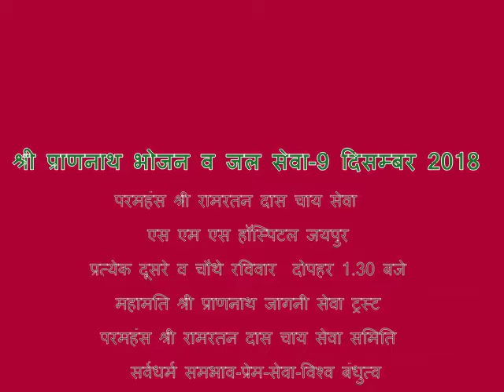"श्री प्राणनाथ भोजन व जल सेवा " 9 दिसंबर 2018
*श्री पूर्णब्रह्म परमात्मा का शुकराना  जिनकी अपार मेहर तथा बुंदेलखंड केसरी महाराजा श्री छत्रसाल जी व गुरुजनों की प्रेरणा से हमें "श्री प्राणनाथ भोजन व जल सेवा " करने का सुअवसर प्राप्त हुआ है।*

*सुन्दरसाथ- सेवाभावी व्यक्तियों के सहयोग से इसके अंतर्गत एस एम एस हॉस्पिटल जयपुर प्रत्येक दूसरे व चौथे रविवार को 250 जरूरतमंद व्यक्तियों को नि:शुल्क भोजन व आवश्यकतानुसार जल वितरण किया जाता है।*

*आज 51वीं निःशुल्क भोजन सेवा जलसेवा  चायसेवा श्री जनकेश परनामी व परिवार के सहयोग द्वारा की गई।*

*परमहंस श्री रामरतन दास चाय सेवा समिति द्वारा चाय भी निःशुल्क वितरित की जा रही है।*

*तन मन धन से सेवा करने वाले सुन्दरसाथ व सेवाभावी महानुभावों का हार्दिक आभार।*

*आज की इस सेवा के क्रम में अगली सेवा  23 दिसंबर 2018  को 1.30 बजे दिन उपरोक्त स्थान पर होगी।*

*मानव सेवा के इस प्रकल्प में सेवा भावी महानुभाव ,सुन्दरसाथ ,युवा वर्ग इसमें तन मन धन से सेवा लाभ प्राप्त कर महामति श्री प्राणनाथ जी के अनुकरणीय सन्देश " तुम प्रेम सेवा से पाओगे पार" को अपने जीवन में अपना सकते हैं।*

  *महामति श्री प्राणनाथ जागनी सेवा ट्रस्ट*
   *सर्वधर्म समभाव-प्रेम-सेवा-विश्व बंधुत्व*